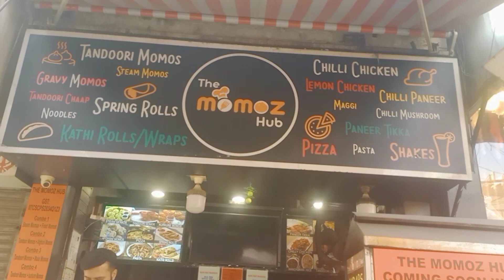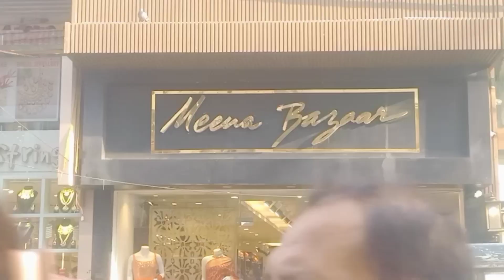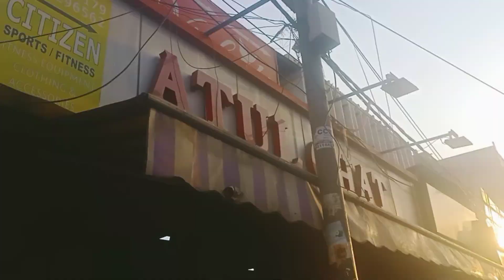Rajouri Garden famous Street food||what I eat today||Rajouri garden delhi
Rajouri garden gyi
kya kya khayi
Delhi
Rajouri garden delhi